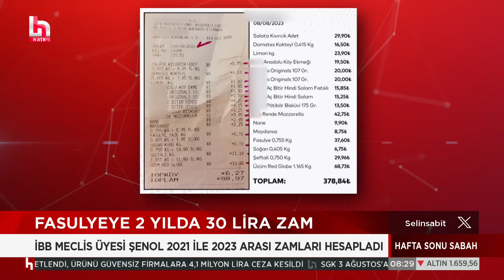Geçinemeyen emekliler isyan etti: Bizi ararsanız ayakkabı boyamakta, simit satmaktayız!